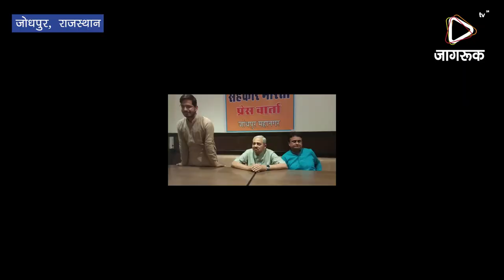JAGRUK TV : जोधपुर : सहकार भारती का तीन दिवसीय छठा राष्ट्रीय अधिवेशन 21 से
सहकार भारती का तीन दिवसीय छठा राष्ट्रीय अधिवेशन 21 से
27 प्रदेशों से लगभग 2500 कार्यकर्ता भाग लेंगे
जोधपुर। सहकार भारती का छठा राष्ट्रीय अधिवेशन पुष्कर में 21 से 23 दिसंबर तक आयोजित किया जाएगा।
सहकार भारती के राष्ट्रीय महामंत्री डॉ. उदय जोशी ने पत्रकार वार्ता में बताया कि अधिवेशन में 27 प्रदेशों से लगभग 2500 कार्यकर्ता भाग लेंगे। उन्होंने बताया कि 21 दिसंबर को शाम पांच बजे ध्वजारोहण के साथ अधिवेशन शुरू होगा। अगले दिन 22 दिसंबर को सुबह 10.30 बजे उद्घाटन सत्र के साथ विधिवत शुभारंभ होगा। इस अवसर पर केंद्रीय रेल मंत्री पीयूष गोयल व आईआईएम बेंग्लुरु के प्रोफेसर वैद्यनाथ संबोधित करेंगे।
सहकार भारती जोधपुर प्रांत के संगठन प्रमुख कमलेश गहलोत ने बताया कि 23 दिसंबर को सुबह 11 बजे राजस्थान के सभी सहकारी बंधुओं के लिए खुले अधिवेशन का आयोजन भी होगा, जिसमें पांच हजार सदस्य भाग लेंगे। अधिवेशन में केंद्रीय सड़क एवं परिवहन मंत्री नितिन गड़करी भी संबोधित करेंगे। इस दो दिवसीय राष्ट्रीय अधिवेशन में पूरे देश की सहकारी संस्थाओं और स्वयं सहायता समूह के उत्पाद बिक्री के लिए उपलब्ध रहेंगे। देश की प्रमुख सहकारी संस्थाओं की सक्सेस स्टोरी की प्रदर्शनी भी रहेगी। राष्ट्रीय अधिवेशन 3 वर्ष में एक बार होता है जिसमें आगामी 3 वर्षों में सहकार भारती द्वारा किए जाने वाले वाले कार्यों का एक रोड मैप मैप बनाया जाता है। किसानों की आय को दोगुना करने के लिए सहकारी कृषि, कृषि उत्पादों की प्रोसेसिंग आदि विषयों पर चर्चा होगी।